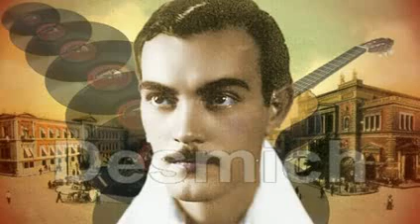ΕΙΣΑΙ ΚΟΥΚΛΙ Φώτης Πολυμέρης